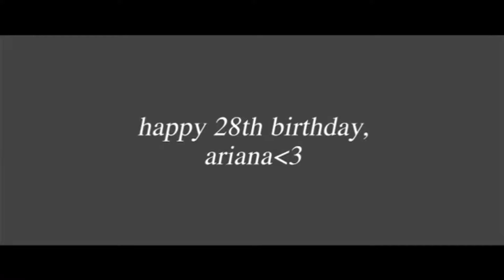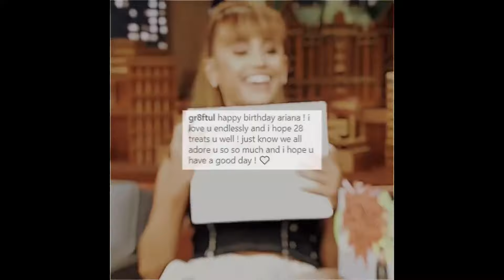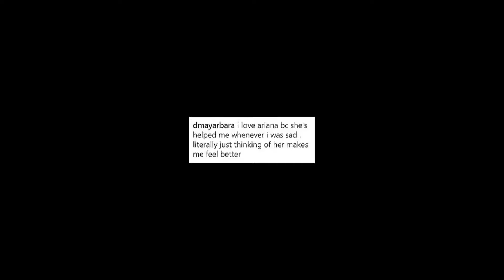cutest ariana grande birthday edits :)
✩ FLASH WARNING in some edits!

credits to this amazing youtube editors:
celestea
butera aep

note: this is just for fun. i’m not profiting of these videos. some edits are cut short due to copyright. some songs are mute due to copyright.

(where i post edits and can find your accounts)
my 2nd youtube channel: @ephemeraleditdumps
(where i post free thumbnails)

sub count: 7.82k ty & ly!!

tags.